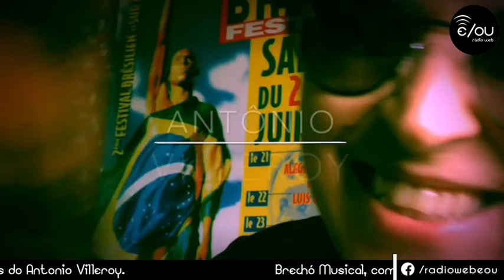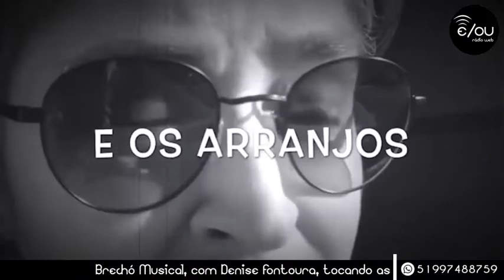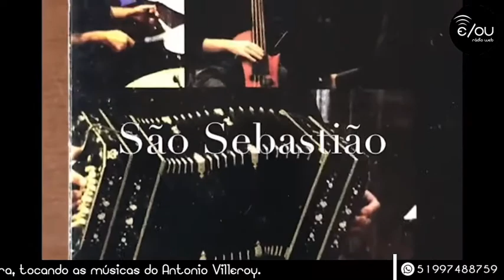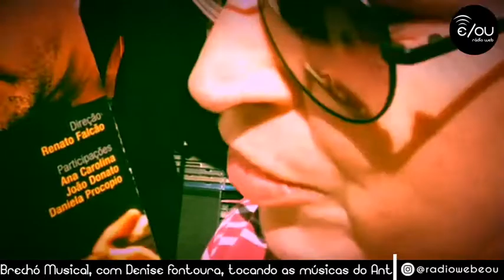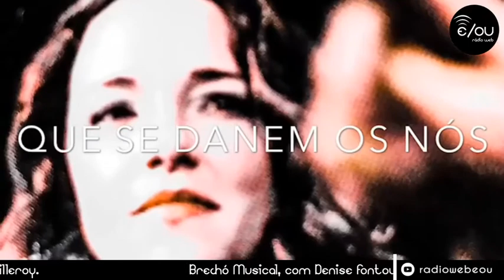NO AR | Brechó Musical | 05/05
📻 Programa Brechó Musical na rádia web e/ou, toda terça às 18h.
👉 Com Denise Fontoura.
🎼 Tocando as músicas do Antonio Villeroy.